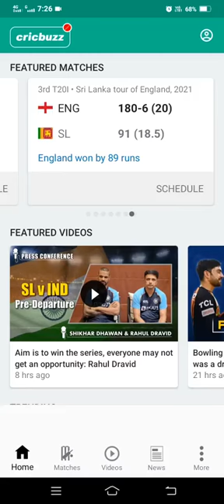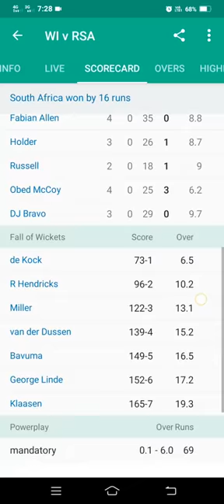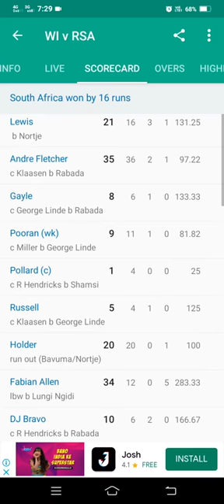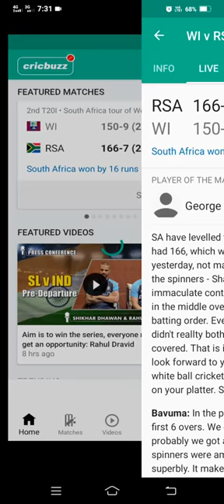South Africa vs West Indies 2nd T20 Highlights 2021|SA vs WI 2nd T20 Highlights 2021|SA Vs WI Live